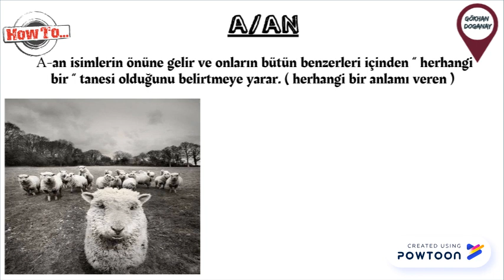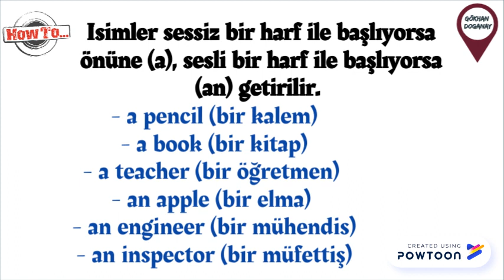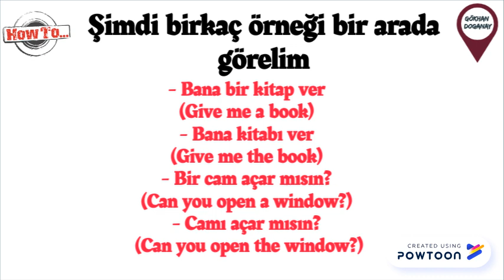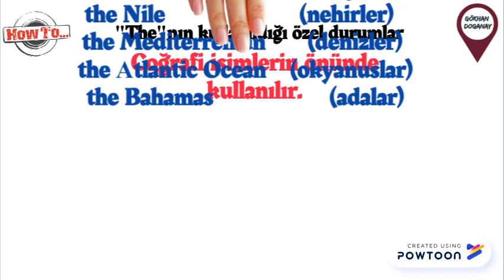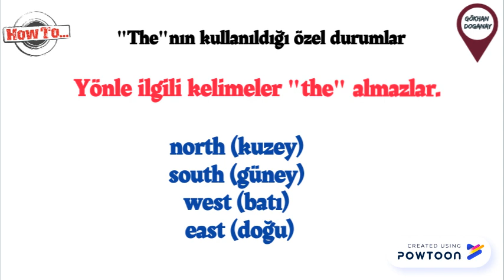A An The YKS DİL YDS YöKDİL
A An The-- Created using Powtoon -- Free sign up -- Create animated videos and animated presentations for free.  PowToon is a free tool that allows you to develop cool animated clips and animated presentations for your website, office meeting, sales pitch, nonprofit fundraiser, product launch, video resume, or anything else you could use an animated explainer video. PowToon's animation templates help you create animated presentations and animated explainer videos from scratch.  Anyone can produce awesome animations quickly with PowToon, without the cost or hassle other professional animation services require.